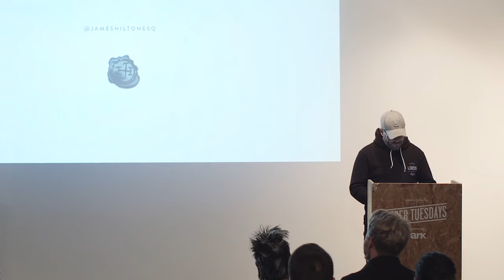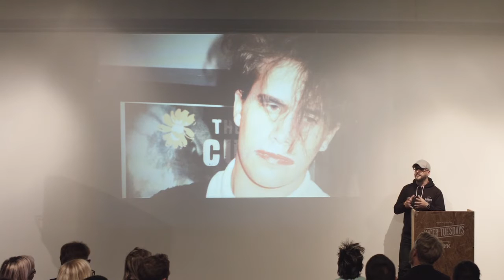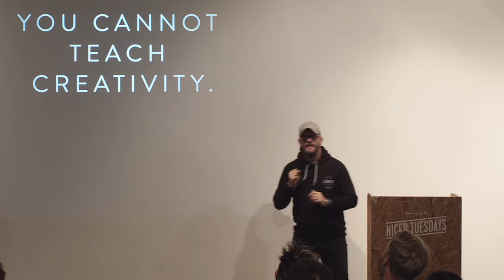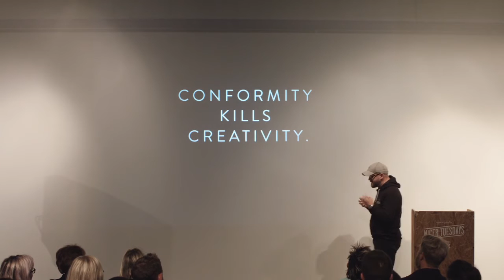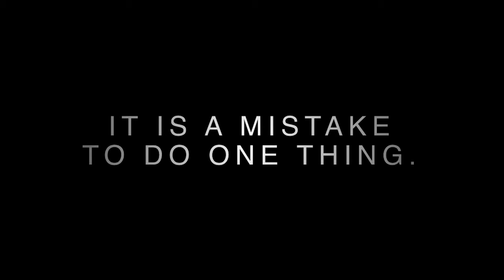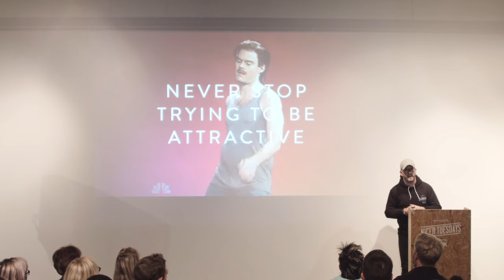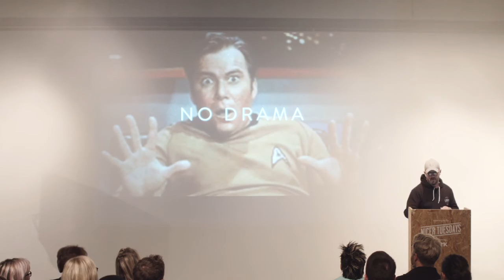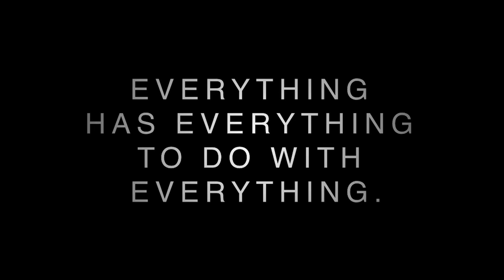Nicer Tuesdays: James Hilton on Art School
A less positive view of art school was espoused by James Hilton who co-founded AKQA and since left to found his own product, furniture and straggly consultancy, Atelier Strange. His stance on the issue was based on a less-than-enjoyable art school experience, where he was told “there’s nothing more we can teach you.